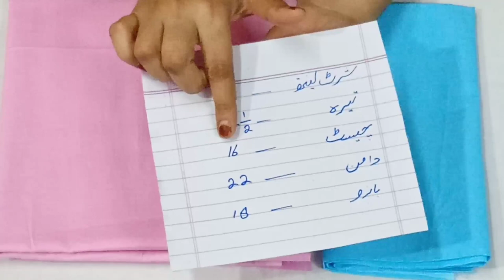Short Chalk Shirt/kameez/Kurta/Kurti Cutting And Stitching For Beginners In Urdu/Hindi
Asslamu alikum friends welcome to watch my youtube channel saliha designer. In this video you will learn how to make short slit kurti in easy way step by step,short shirt cutting and stitching,ladies short shirt cutting and stitching,short chalk shirt cutting and stitching,short slit kameez cutting and stitching for beginners